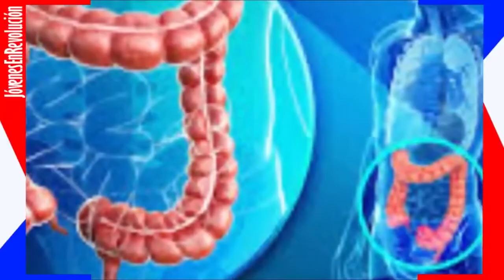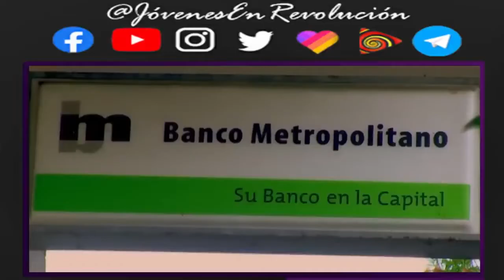El cortico de las tiendas en MLC.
Como todos conocemos, el ataque a las tiendas en MLC en Cuba son muchas, que si no son necesarias, que si son para millonarios, pero nosotros les contaremos muchas verdades que ellos no quieren ver, y que muchos no entienden aún.